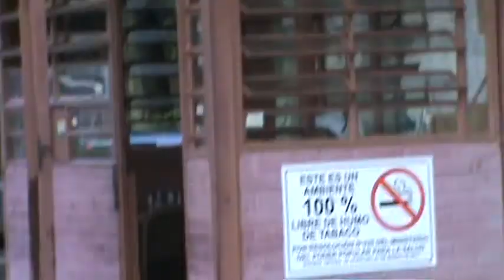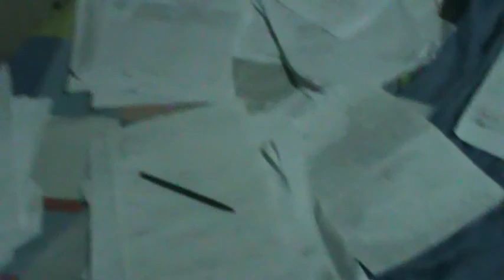TRAS CÁMARAS (PARTE 4) - EXPERIENCIA ULTRA REAL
otro especial tras camara de la experiencia ultra real. esta ves, se muestran las primeras imagenes antes del viaje a maracay justo cuando se compro la camara. y otras tomas como la experiencia vivencial colegio de abogados, entre otros.